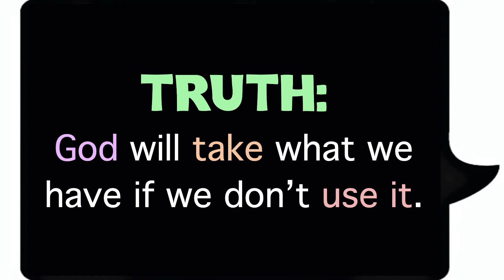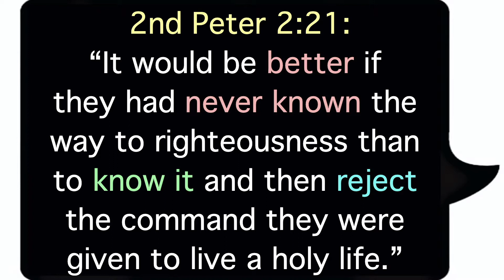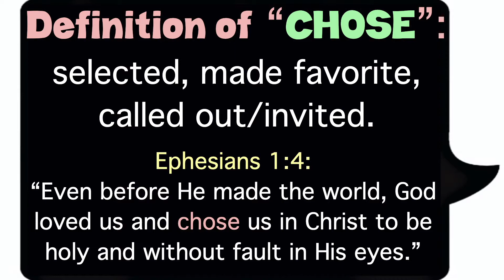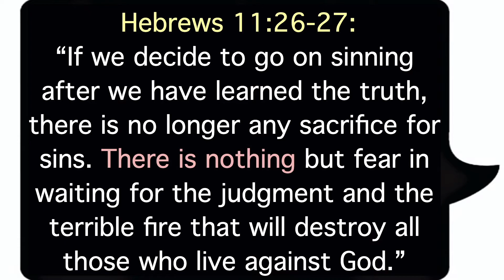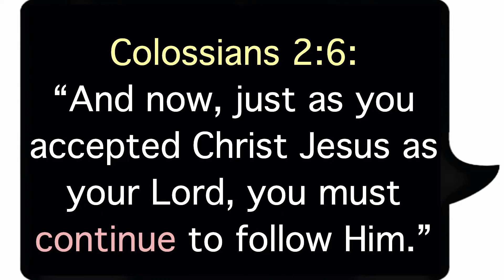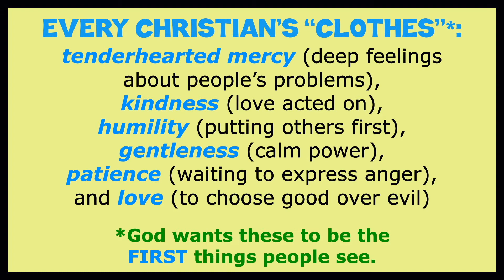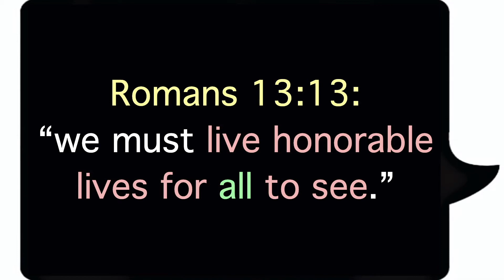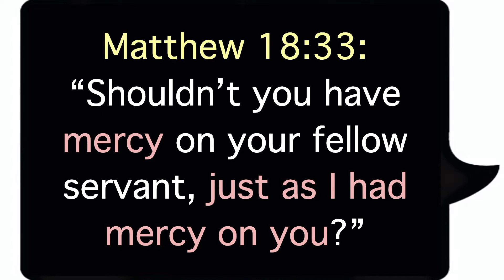SERMON- "My Favorite Things #4" (Liberty Campus)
Watch this week's message as Pastor Randy explains how Christian's have CHOICES to make, CLOTHES to put on, and COMPASSION to share!